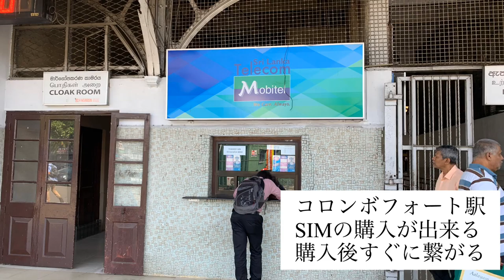【スリランカ】ヒッカドゥアビーチ！〜ウミガメとのふれあい〜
※2020.02
コロンボから潮風を受けながら電車でスリランカ屈指のビーチ、ヒッカドゥアビーチへ。子どもや泳げない人でも安心して楽しめるビーチ！
毎朝浅瀬までやってくるウミガメと美しい熱帯魚たち。
最後はウミガメ保護センターでがっつりウミガメと触れ合う。